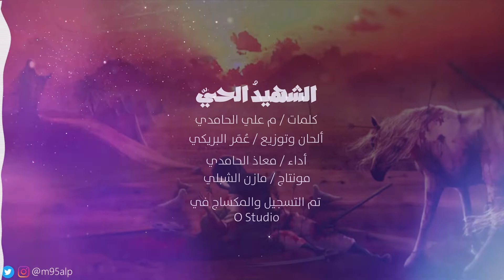الشهيد_الحي // معاذ الحامدي ( نسخة بدون موسيقي )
مونتاج || مازن الشبلي @desmzn

تم التسجيل والمكساج في O Studio || @ostudio.om